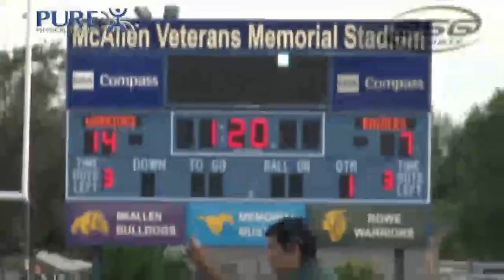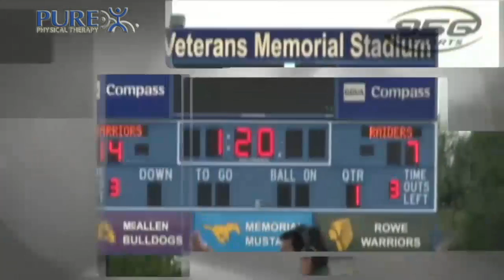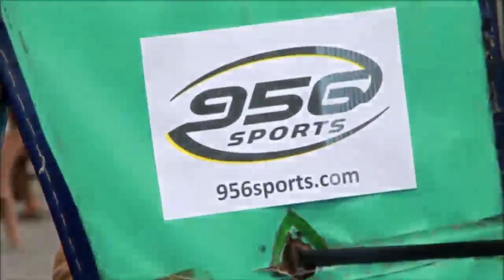Port Isabel vs Grulla